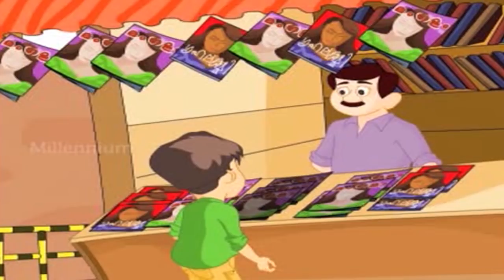Tintumon Nonstop Comedy | Car | Tintu Mon Comedy Animation Full Movie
Watch Tintumon Nonstop Comedy | Car | Tintu Mon Comedy Animation Full Movie

Car and Tintumon special non stop comedies.
Tintumon is a joke character. This character was created and spread like a viral phenomenon through text messages in mobile phones. Later, the popularity increased to such an extent that leading bookmakers also published books on Tintumon jokes.